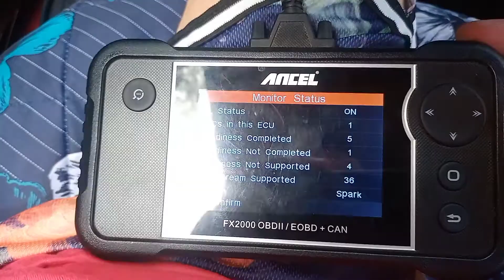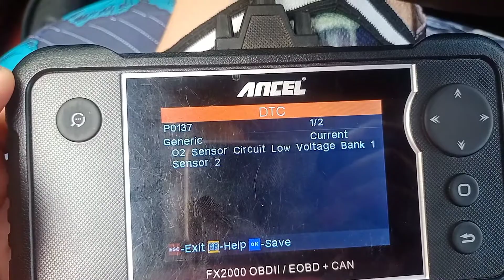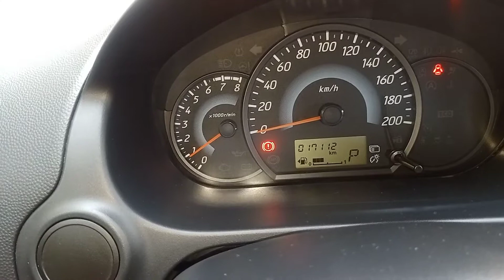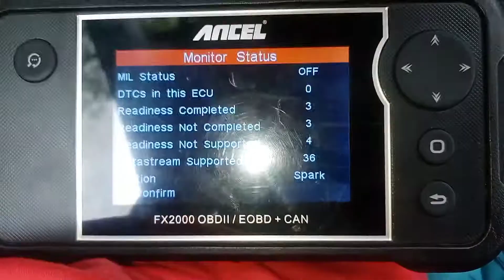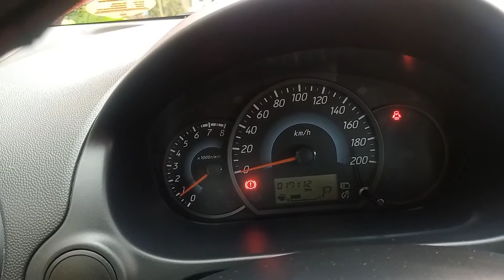Oxygen Sensor Faulty Problem / Hindi Nawawala ang Check Engine (Mirage G4).